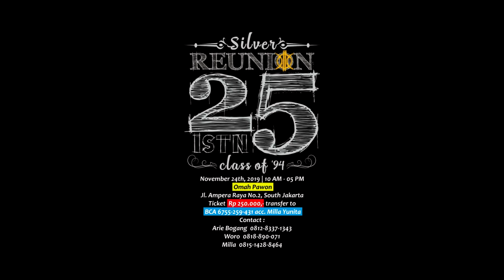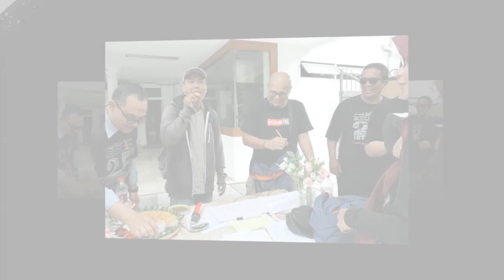ISTN Silver Reunion 94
Omah Pawon, 24 November 2019